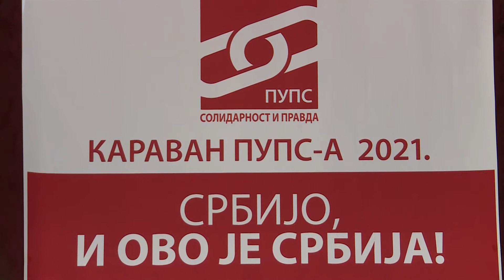Pozarevac, predsednik PUPSa Milan Krkobabic sa Karavanom PUPSa u Pozarevcu